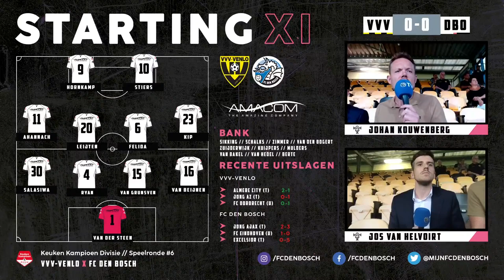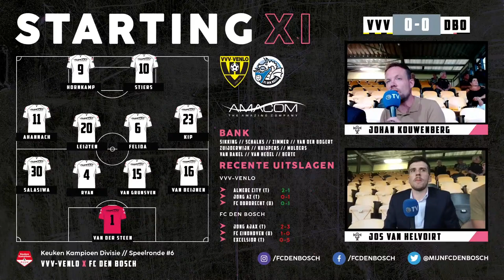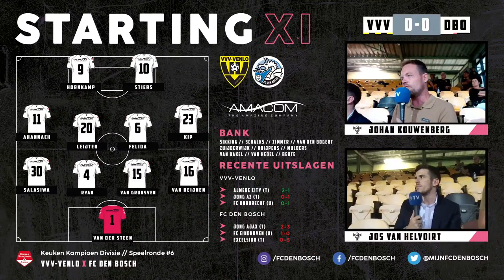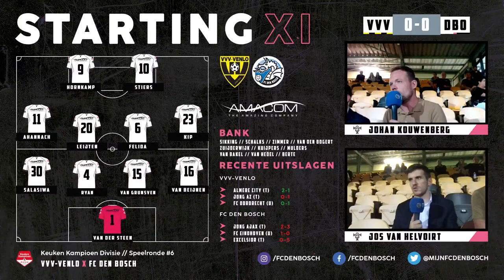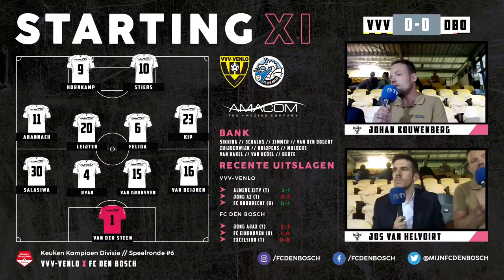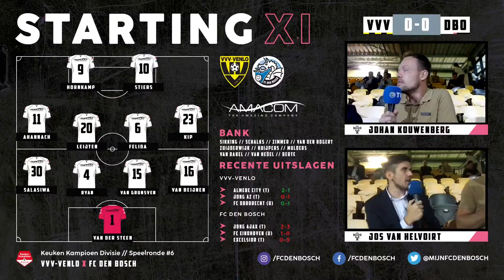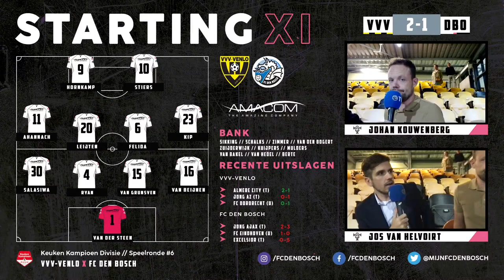[AUDIO] VVV-Venlo - FC Den Bosch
Live audio verslag van de wedstrijd tussen VVV-Venlo en FC Den Bosch in de zesde speelronde van de Keuken Kampioen Divisie.

FC Den Bosch kende een bliksemstart maar verloor de laatste drie competitiewedstrijden. Kan de ploeg van Jack de Gier de weg naar boven weer inzetten in Venlo?